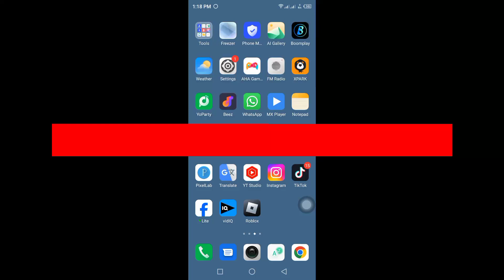How to Request Channels Report on Whatsapp | Whatsapp Channel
how to request channels report on whatsapp.

I hope this video help you request channels report on whatsapp!